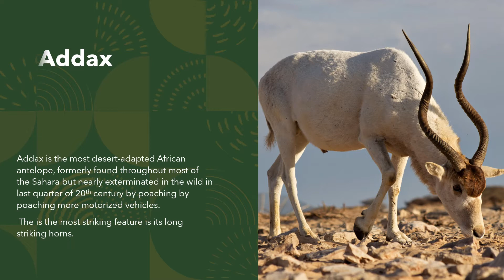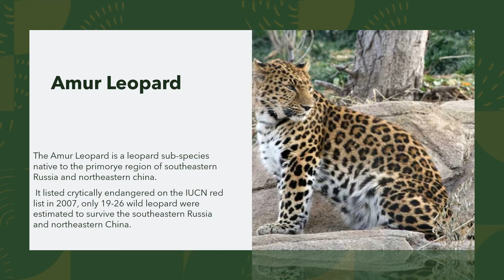The Most Endangered Animals Of The World